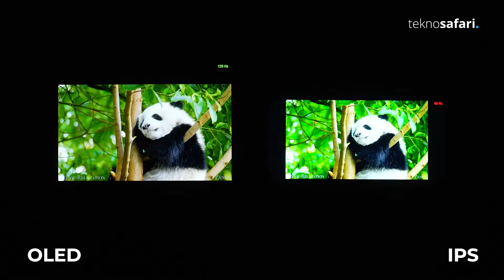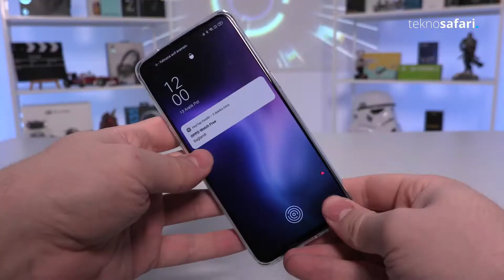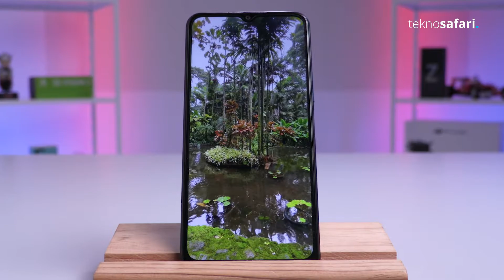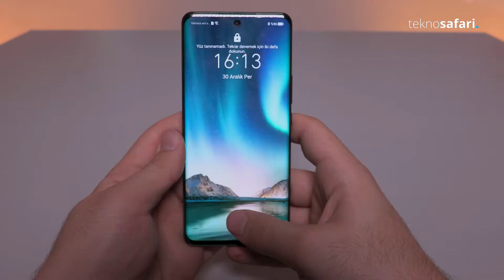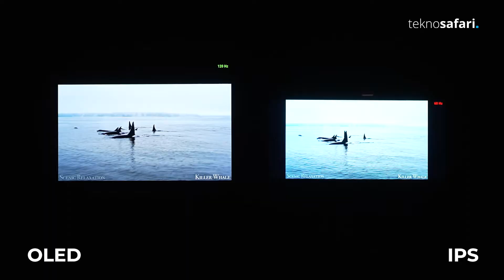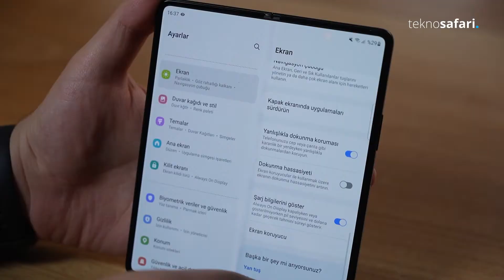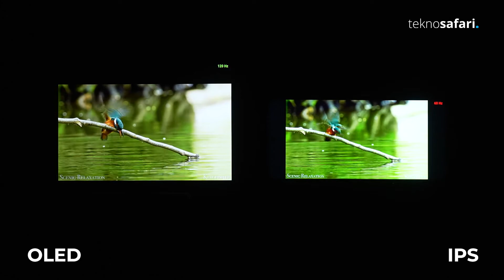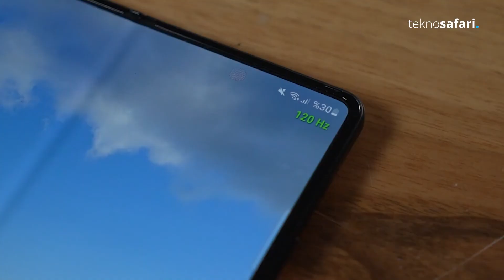Ekran teknolojileri ve tazeleme hızları neler ifade ediyor?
Tekno Safari editörü Osman Furkan Şahin, bu video ekran teknolojilerinin temelindeki farkları ve farklı tazeleme hızlarının kullanıcılara neler sunduğunu sizler için derledi. AMOLED ekran en iyisi mi? IPS ekran en kötüsü mü? OLED ve AMOLED'in farkı nedir? OLED ve IPS'in farkı nedir? Yüksek tazleme hızı nedir? Tazeleme hızı nasıl çalışır? Tüm bu soruların cevabı ve daha fazlası ekran teknolojileri ve tazeleme hızlarının neler ifade ettiğini anlattığımız videomuzda.

Akıllı telefonlar hayatımıza girdiğinden beri pek çok ekran teknolojisi ile karşılaştık. Bunların hepsinin hem üretici hem de kullanıcı tarafında avantaj ve dezavantajları var. TFT ekran artık neden kullanılmıyor? IPS ekran ucuz telefon ekranı mı?

Tazeleme hızlarının son bir kaç yıl içerisinde ciddi artışı nereye kadar sürecek? Tazeleme hızının yüksek olması kullancıya neler katıyor? Kullanıcıdan neler götürüyor? Tüm bu soruları cevaplamaya görsel olarak örneklendirmeye çalıştığımız videomuzda aklınıza takılan her şeyin yanıtını bulabileceksiniz.

Fikirlerinizi yorum kısmında bize iletmeyi unutmayın! Videomuzu beğendiyseniz beğen butonuna basmayı unutmayın!